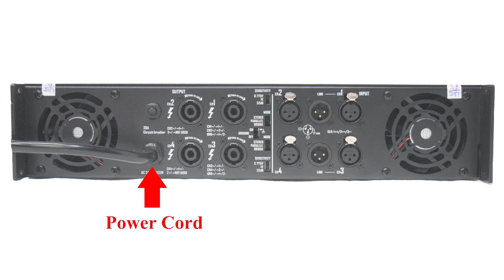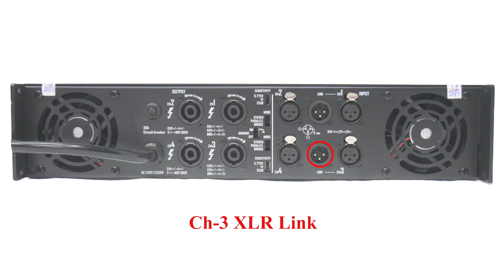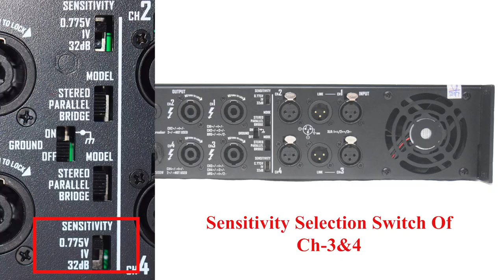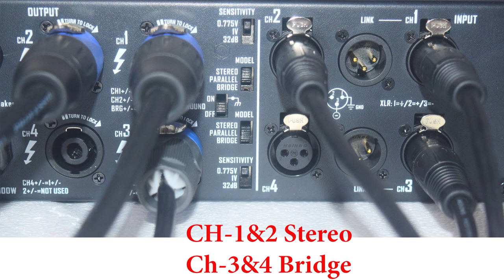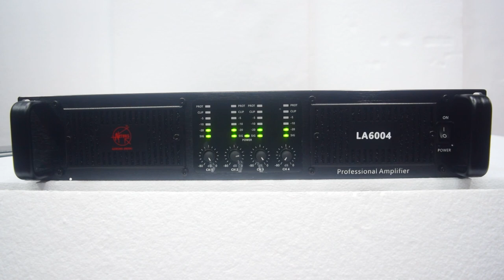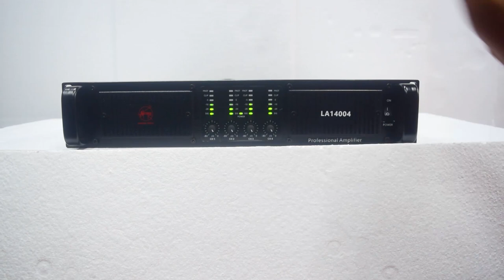AERONS LA6004 & LA14004 4Ch Amplifier (In Hindi)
AERONS LA6004 & LA14004 4Ch Amplifier

LA6004: 400W into 8ohms; 660W into 4ohms; 1300W into 8ohms(Bridged)
LA14004: 800W into 8ohms; 1400W into 4ohms; 2800W into 8ohms(Bridged)

Common features:
- Precision Power, Signal, CLIP, PROT to monitor performance

- Selectable Low-frequency filters(30Hz) remove distracting infra-sound frequencies.

- Independent limiters per channel offer reliable protection against overload and distortion.

- High-current copper transformer for ultra-high transient response and absolute reliability.

- Ultra-reliable Onsemi and SANKEN power transistors.

- Independent DC and thermal protection on each channel automatically protects amplifier
and speaker without shutting down the show.

- “Front to rear” ventilation system avoids uncomfortable feelings when operating the amps from the front panel.
- High strength of 1.5mm thickness amp chassis for LA6004 & LA14004

- LA14004 and LA6004 with 6mm aluminum front panel

- High-quality electronic elements and extraordinarily robust construction ensure a long life span.

- Works perfectly even at low voltage, specifically “Make for India”.

Designed by AERONS INDIA, India.

NEW DELHI-110028
INDIA